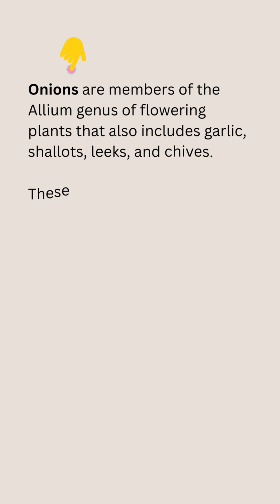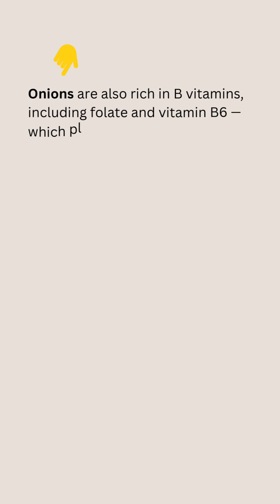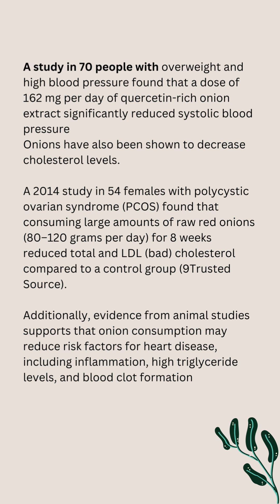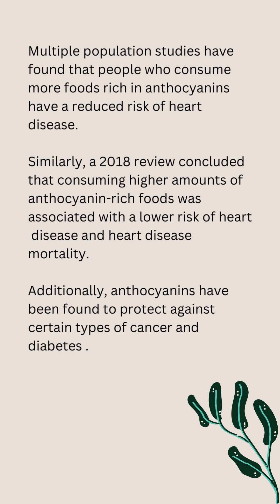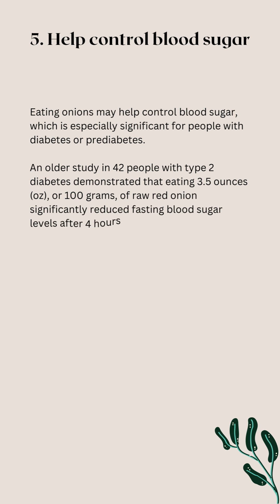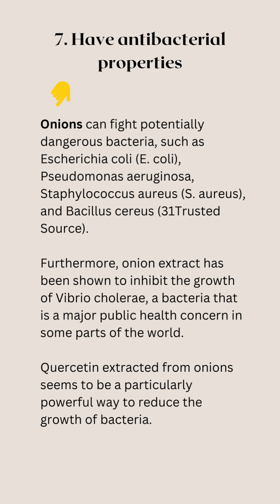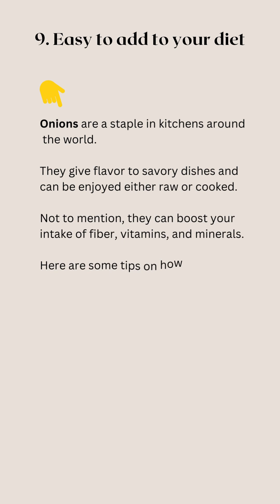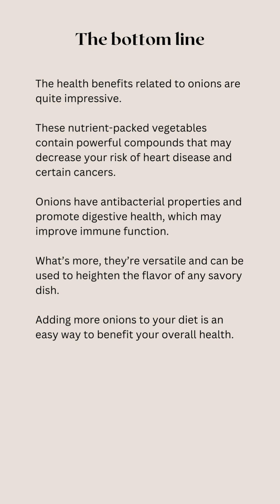9 Impressive Health Benefits of Onions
1. Packed with Nutrients
Onions are low in calories yet high in nutrients, including vitamin C, B vitamins and potassium.
2. May Benefit Heart Health
Help reduce heart disease risk factors, such as high blood pressure, elevated triglyceride levels and inflammation.
3. Loaded with Antioxidants
Red onions are rich in anthocyanins, which are powerful plant pigments that may protect against heart disease, certain cancers and diabetes.
4. Contain Cancer-Fighting Compounds
A diet rich in allium vegetables like onions may have a protective effect against certain cancers.
5. Help Control Blood Sugar
Due to the many beneficial compounds found in onions, consuming them may help reduce high blood sugar.
6. May Boost Bone Density
Studies show that onion consumption is associated with improved bone mineral density.
7. Have Antibacterial Properties
Onions have been shown to inhibit the growth of potentially harmful bacteria like E. coli and S. aureus.
8. May Boost Digestive Health
Onions are a rich source of prebiotics, which help boost digestive health, improve bacterial balance in your gut and benefit your immune system.
9. Easy to Add to Your Diet
Onions are a staple in kitchens around the world.
They give flavor to savory dishes and can be enjoyed either raw or cooked.
Not to mention, they can boost your intake of fiber, vitamins and minerals.